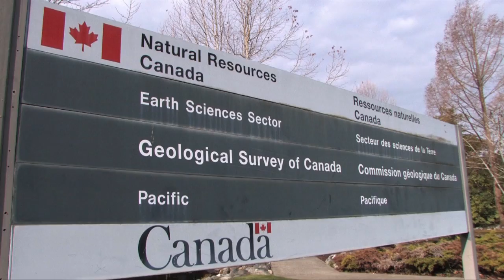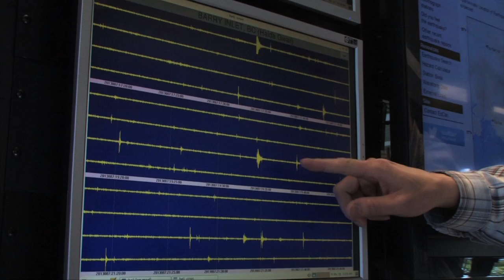Earthquake Research: Improving Building Codes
Seismic data collected by NRCan researchers is helping improve building codes and design infrastructure that better protects Canadians.